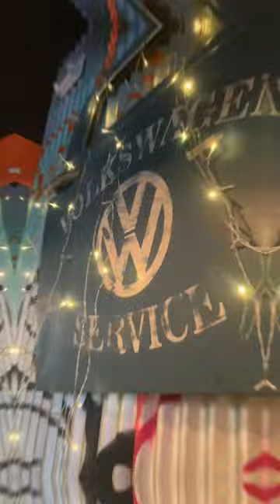WORLD'S FOOD at 📍El Segundo, Norwalk (CT)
Good food, great experience!! You can find here different plates from all around the world. What a discovering!!